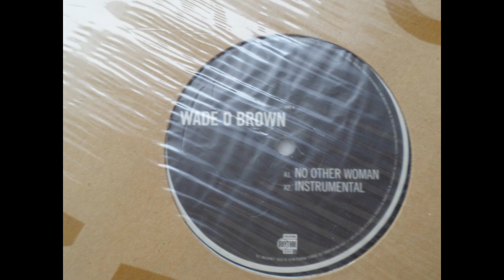WADE O BROWN no other woman.........by doaxe